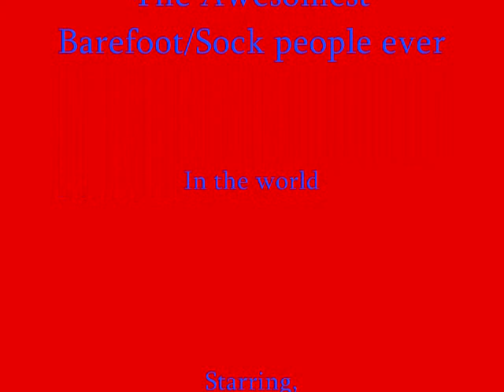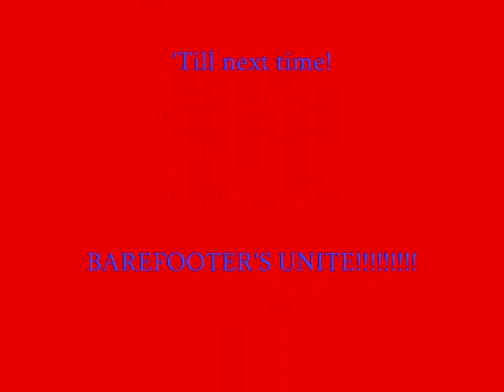The Sock and Barefoot people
This is one of the coolest videos I've ever seen, and I decided to share it :) Enjoy.